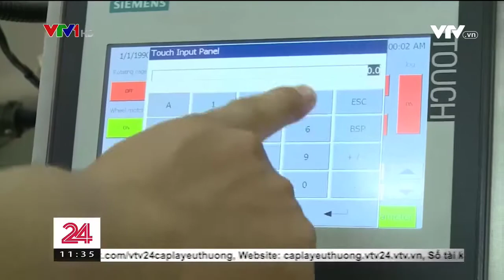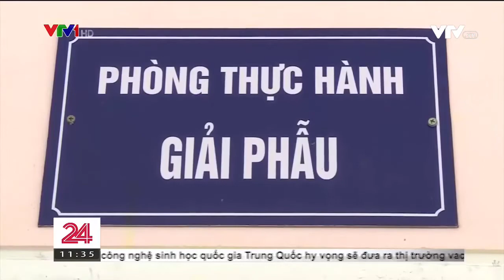Mô hình Đại học ứng dụng - 95% sinh viên có việc làm